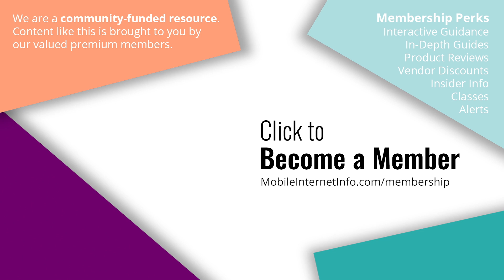onSpot Marina WiFi Provider BANS Wi-Fi Extenders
onSpot creates and maintains Wi-Fi networks for marinas up and down the east coast. They have recently implemented a policy of banning WiFi extenders, such as those by Netgear, TP-Link, Linksys, D-Link, and other generic WiFi extenders which are causing serious connectivity issues on their networks.

They are allowing routers with Wi-Fi as WAN capability - such as WiFiRanger, Pepwave, King and Alfa.